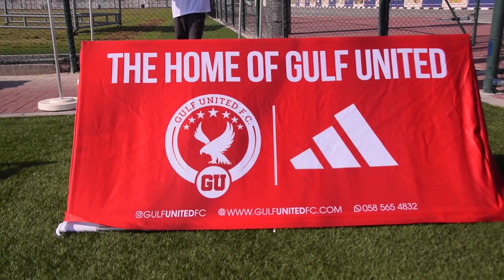Lule in Dubai for training camp 2023